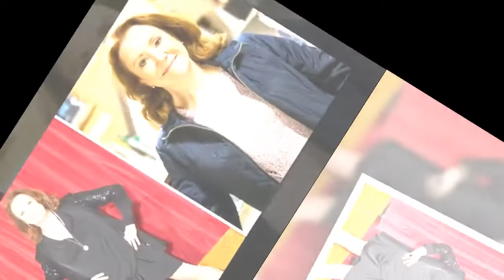Coronation Street’s Cathy Matthews set for exit as Melanie Hill quits ITV soap